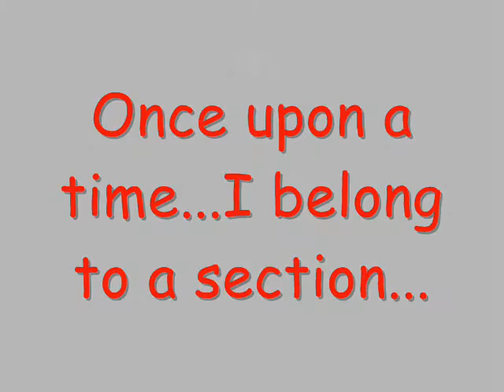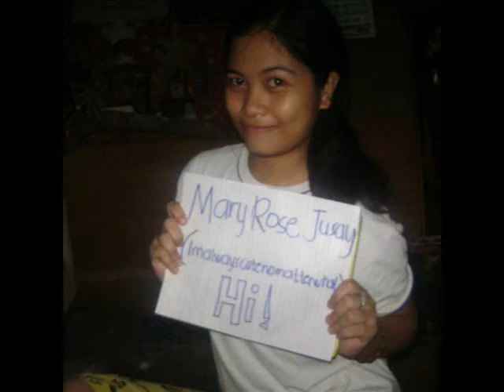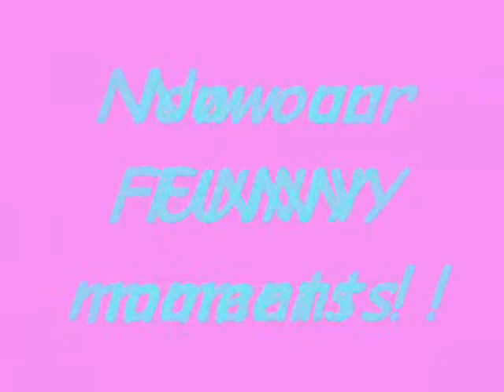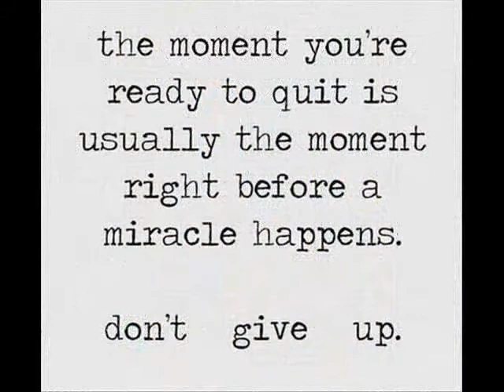2- ruby batch 2012-2013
created by : Daphnee Alibong

hey there ! enjoy watching :D